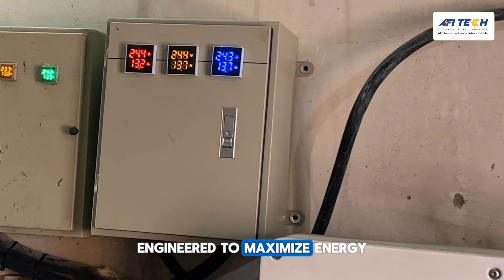Ajwa Flour Mill Goes Solar with AFI Tech | 300KW of Smart Energy | Solar Panel Karachi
Ajwa Flour Mill Goes Solar with AFI Tech, 300KW of Smart Energy!

AFI Tech successfully powers Ajwa Flour Mill with a high performance 300KW solar solution, slashing energy costs and ensuring uninterrupted operations.

Key Highlights:
✅ Jinko 585W N-Type Panels for maximum efficiency
✅ Huawei & Sungrow Inverters for seamless performance
✅ Hybrid Off-Grid with Reverse Metering – optimized energy utilization
✅ Scalable & Future-Proof solution for long-term sustainability

💡 Lower Costs, Greater Efficiency, Uninterrupted Operations!

AFI Tech – Redefining Energy Solutions